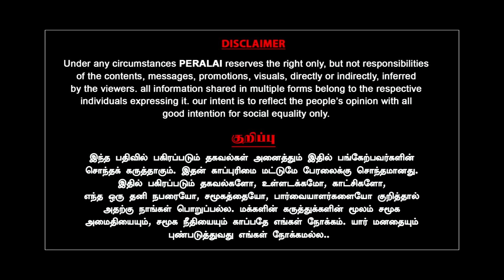Americaவில் Stalin! நேற்று BJP வெளியிட்ட அறிவிப்பு! நேரம்பார்த்து காய்நகர்த்திய Modi! Raghunathan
Americaவில் Stalin! நேற்று பிஜேபி வெளியிட்ட அறிவிப்பு! நேரம்பார்த்து காய்நகர்த்திய Modi! Raghunathan